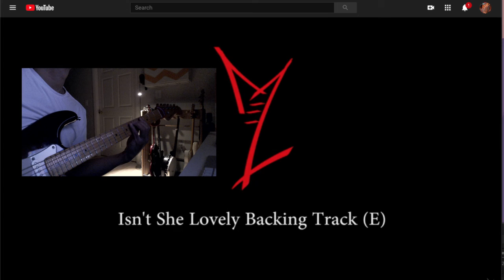Soloing over Luca Mantovanelli's Backing Track